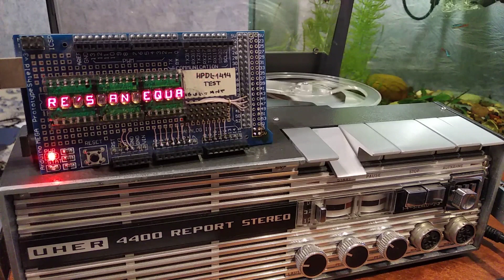HPDL-1414 demo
I later made a 'magic 8-ball' thing with those displays.

Song is 'Welcome to my room' by Paul Millar aka Slugbug.
Technically, UHER didn't need to be here, but it's just a bit of fun :^)
Music on it was recorded from and replayed back into a Behringer UFO202 external soundcard. As I later found out, either I have a crappy clone, or Behringer sucks at ripping off Texas Instruments audio codecs, as its own 'coolaudio v2902' introduced 1 sample phase distortion between channels on playback, no matter the computer or OS. "Not the greatest effect" to have when attempting to use it as a signal generator for tape deck alignment.